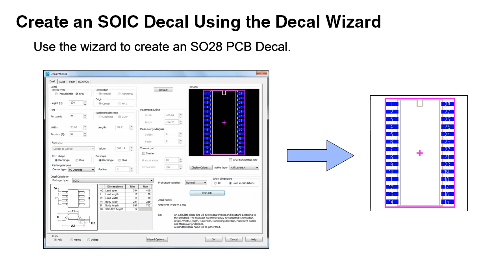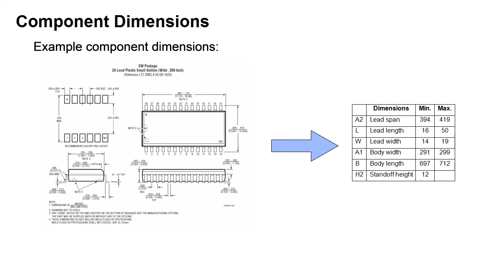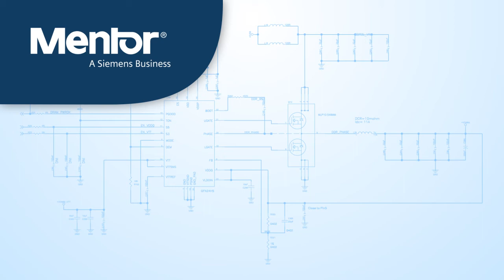Creating a PCB decal using the decal wizard